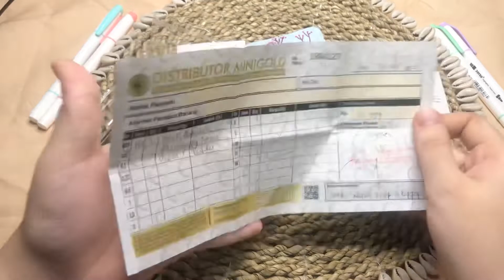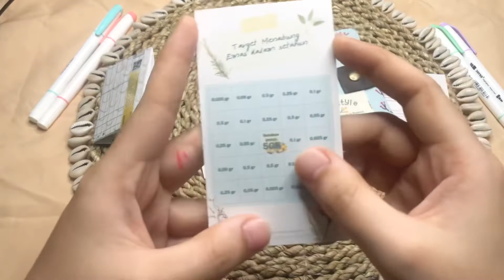Nabung emas mini untuk pemula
nabung emas bisa jadi pilihan buat temen temen yang punya penghasilan minim tapi pengen investasi emas...

Nabung emas, nabung, investasi emas, menabung emas, menabung emas mini gold